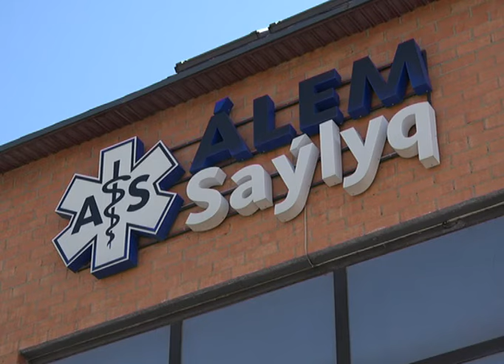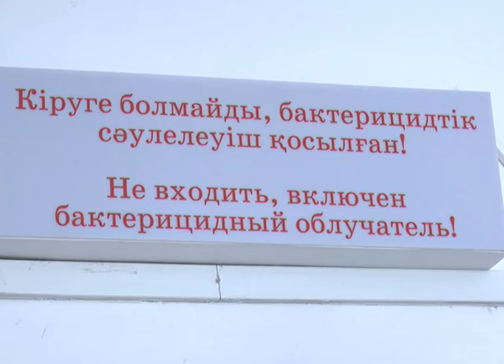Записаться к врачу в Актобе можно сидя дома, но для пенсионеров такая схема сложна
По словам пациента одной из клиник, телефонные звонки в регистратуру не избавляют от стояния в многочасовых очередях.
Прохождение медосмотра - это зачастую много проблем и ожидание в очереди. Запись к врачу, к счастью, сейчас можно сделать по одному звонку, но пенсионеру Алексею Белощуку это не помогает.
Диализ Алексей Белощук получает регулярно по направлению. С инвалидностью 1 группы бегать по больницам ему сложно. Поэтому пенсионер хочет, чтобы упростили механизм процесса записи и похода к врачам.
Последние 4 года 82-летний пенсионер стоит на учёте в медцентре «Alem saylyq». Медики данного учреждения объяснили, что помимо должного лечения, предлагали и услуги помощника. Как отметили в медучреждении, для пенсионера ведётся индивидуальная запись к врачу и назначается время.
По словам медиков, при необходимости, в походе по врачам Алексея может сопровождать помощник и ещё пациенту обеспечат транспорт. Инватакси может ожидать пенсионера, пока он не пройдёт обследование и процедуры.